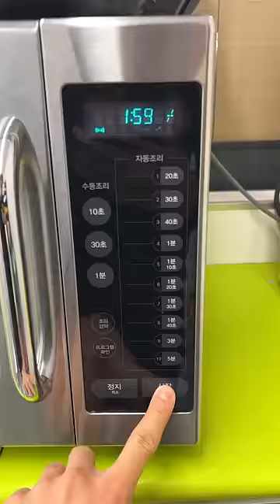корея food korea asmr dance foryou koreanfood newjeans yummy